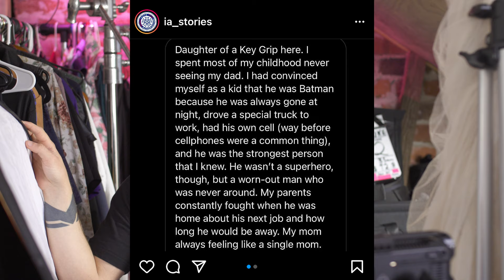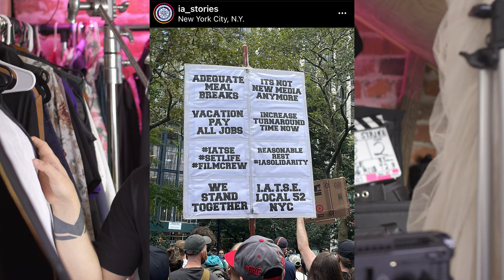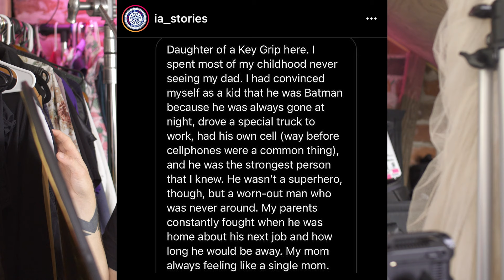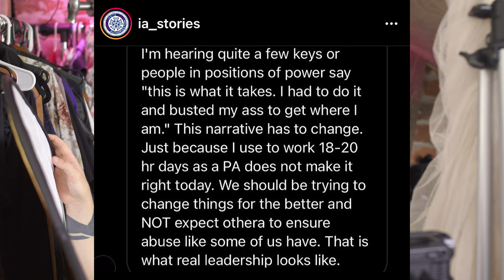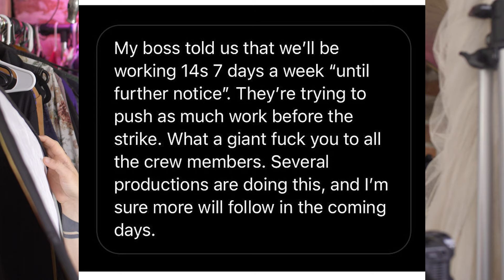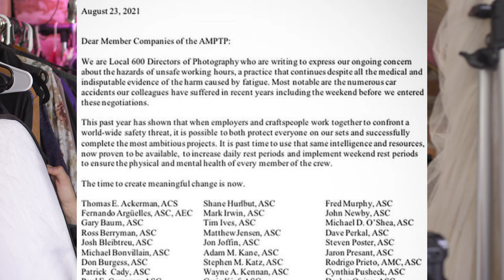Why Are Filmmakers Cancelling Netflix?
Why Are Filmmakers Cancelling Netflix, Amazon Prime, and Hulu?

The Key Issues:

Hours/Turnarounds
The IA is seeking reduced hours and longer, standardised turnarounds. Shooting days have historically been 12.5+ hours from crew call to wrap (not including pre-calls and wrap time) but 14-16 hour shooting days are becoming increasingly common. Many positions have less than 10 hour turnarounds. Crews are asking for 10 hour days to become standard with minimum 10 hour turnarounds.

Pension and Healthcare
Union workers are eligible for health insurance and pension through the union. Historically, the pension and healthcare system is funded by matching contributions by the studios to worker’s hours and from residuals a project produces. However, as more and more productions are intended for online streaming services, which do not produce traditional residuals, contributions to the fund have decreased. Coupled with the increasing costs of healthcare in the US the fund is becoming insolvent. The IA has asked for increased contributions by the studios, and a restructure of the contracts with online streaming producers. The AMPTP has responded by suggesting the requirements for pension and healthcare be increased instead of funding - making fewer workers eligible.

Wages
The union wants to immediately boost the wages of the lowest paid members to a Los Angeles living wage. Many positions are only making $1-$2/hour above minimum wage, which is roughly $10/hour below Los Angeles living wage. Wages on streaming productions are also lower than on traditional projects of the same budget. The IA wants to restructure these contracts to be inline with productions for traditional television and theatrical release. Furthermore, LA Local 871 (script supervisors, coordinators, and accountants) has the lowest wages in the union, and is the only local that is predominantly female. Remedying the obvious inequalities there is also a goal but the studios are ambivalent.